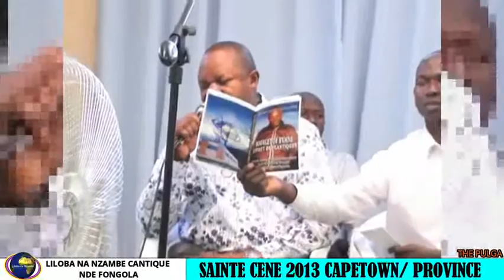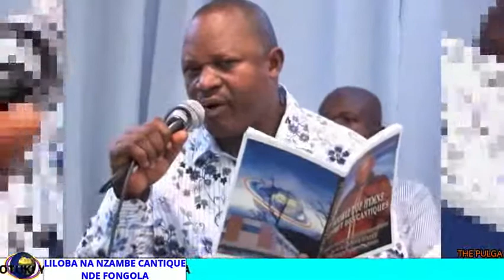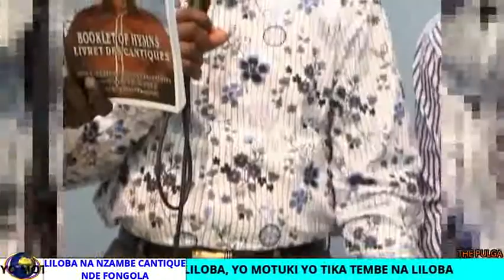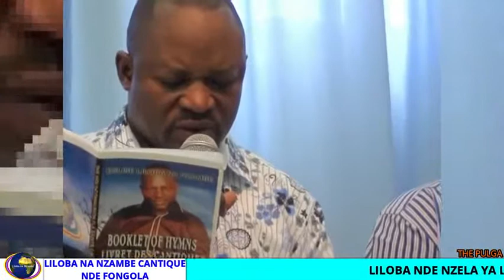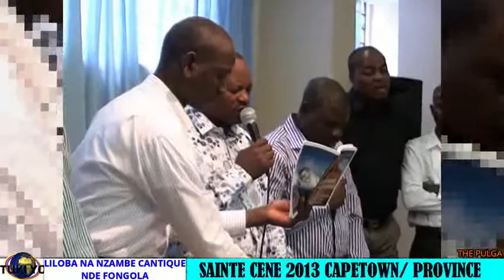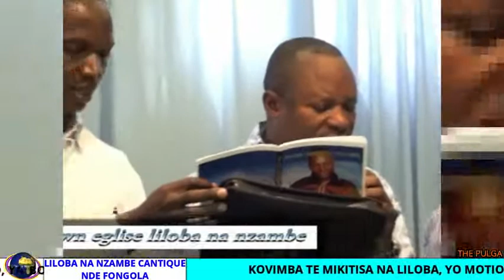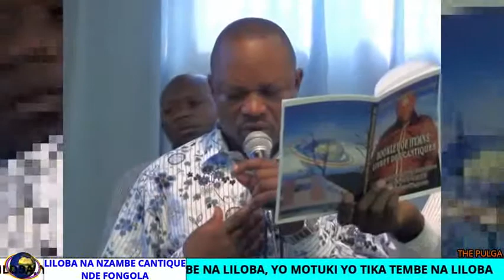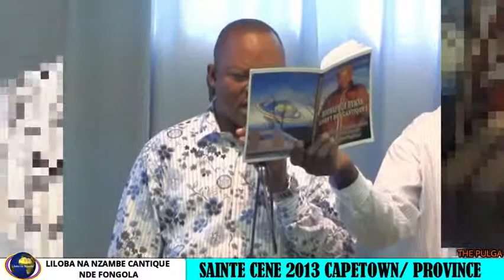EGLISE LILOBA NA NZAMBE: SAINTE CENE CAPETOWN 2013